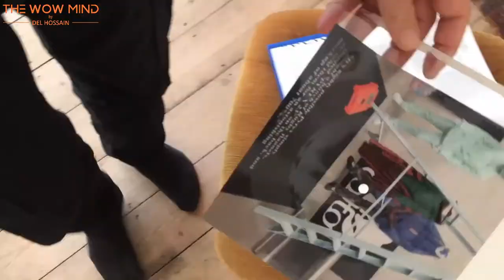Simon Brown l Quiet Cultural Revolution | Ep 005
QUIET CULTURAL REVOLUTION
Simon Brown aka Mr.&&&,  graphic innovator,  film maker,  fashion designer, producer and is quietly leading a trans Atlantic creative revolution through collaboration.  Simon talks about his modern symbolism the future and the creativity of disruption .